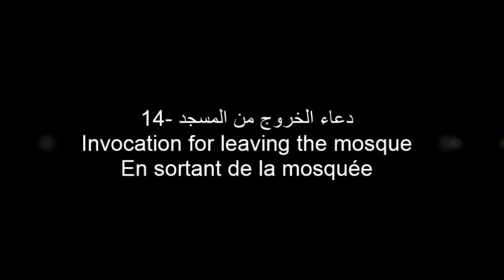14- دعاء الخروج من المسجد - Invocation for leaving the mosque - En sortant de la mosquée